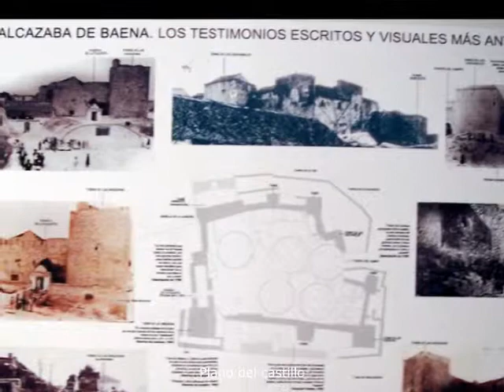Sala VII 3 Edad Moderna y contemporanea.wmv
Museo Histórico y Arqueológico de Baena (Córdoba)